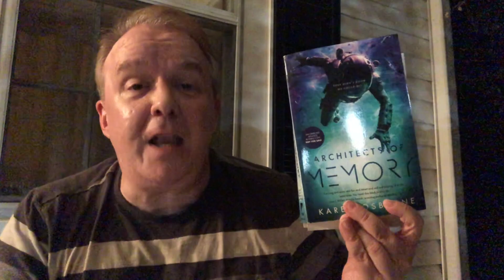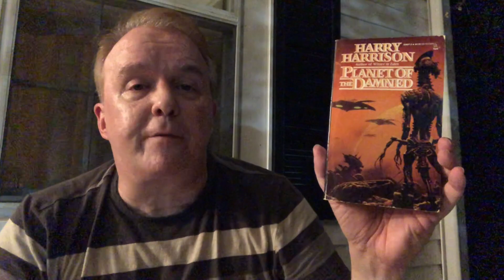SFF180 🚀 My SPACE OPERA SEPTEMBER TBR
Unlike last year, this year I thought I'd share with you what I'm planning to read.

SPACE OPERA SEPTEMBER
Goodreads group:

Support SFF180!